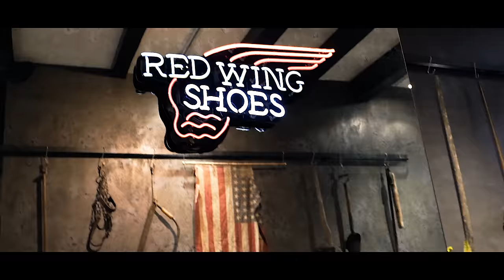The launch of the Red Wing Heritage Women’s Collection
The Launch of the Red Wing Women's collection at the Red Wing Shoe Store Amsterdam. Handcrafted in the USA.